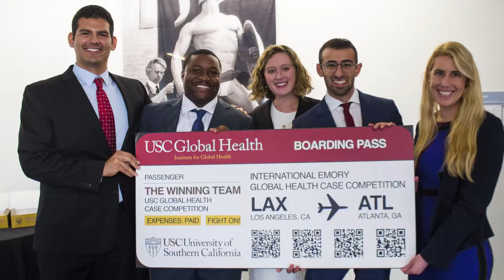USC wins 2017 Emory University Global Health Case Competition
An interdisciplinary team of students representing four USC schools won the International Emory University Global Health Case Competition Mar. 25.

The team included Master of Public Health students Ashley Millhouse and Hrant Gevorgian ’14 (Keck School of Medicine of USC); human biology and MPH progressive degree undergraduate Cristina Gago (USC Dornsife College of Letters, Arts and Sciences and the Keck School); Master of Public Administration students Brantynn Washington and Julian Cernuda (USC Price School of Public Policy); and Zaki Hasnain MS ’14, a doctoral candidate in mechanical engineering (USC Viterbi School of Engineering).

Photos courtesy Emory Global Health Institute, Ashley Millhouse, Mark Vrahas and Rufus Washington.